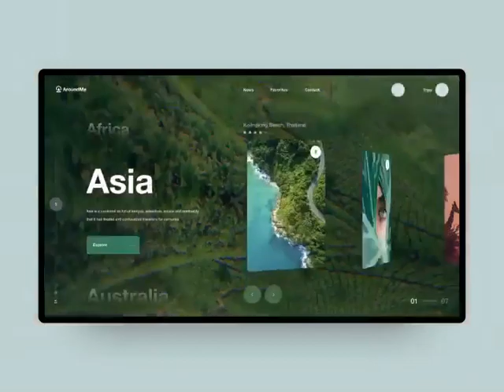GET YOUR OWN ONLINE STORE❓APP📲WEBSITE 🖥️▪️🛒🛍️BUSINESS PROMOTION's📈💰LET ME WORK FOR U❗